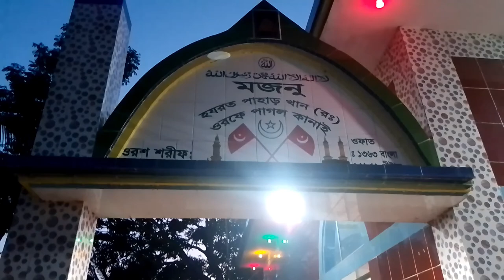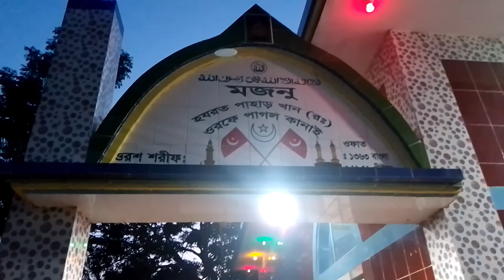ভুলনা ভুলনা তুমি আমারে, মজনুপীর হযরত পাহাড় খান সাহেব কে নিয়ে গান